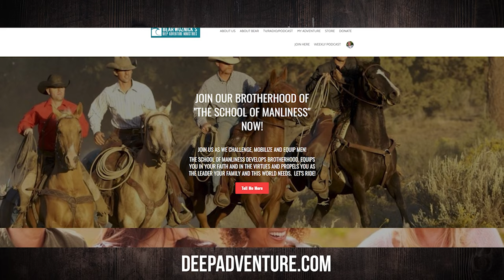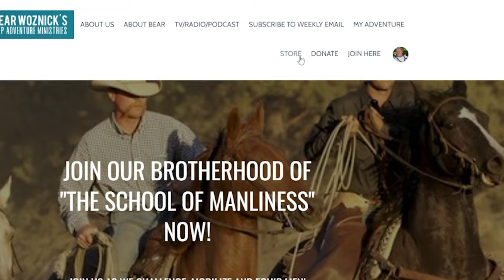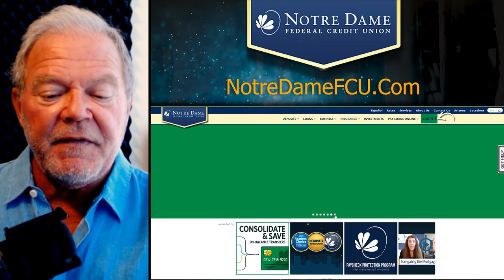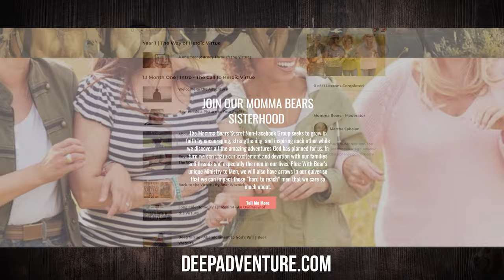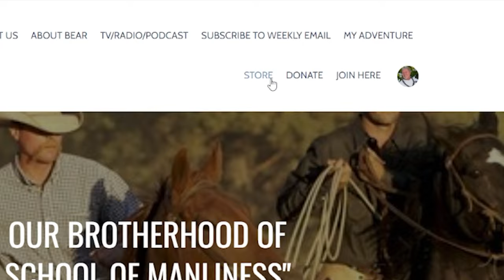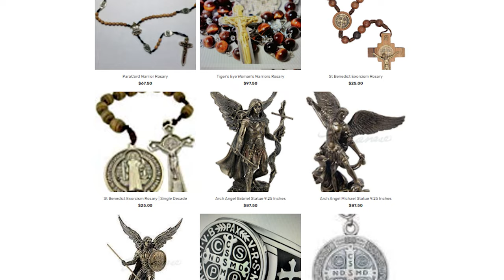BWA546 Dr. Aaron Henderson | Lessons from Aquinas | The Bear Woznick Adventure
In today's episode, Bear and his guest talk about culture and the brilliance of St. Thomas Aquinas.

In this episode:
1. Renewing the world through cultural impact
2. Faith & reason brings us in alignment with Jesus - The Logos of God
3. The left twists the meanings of words as Satan did in Genesis & when he tempted Jesus